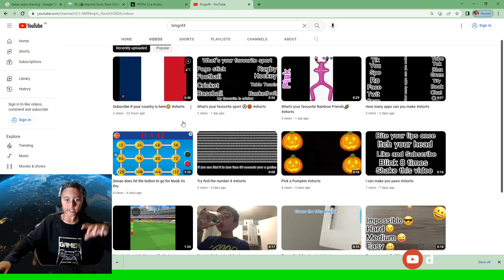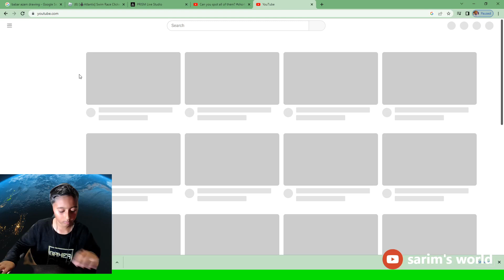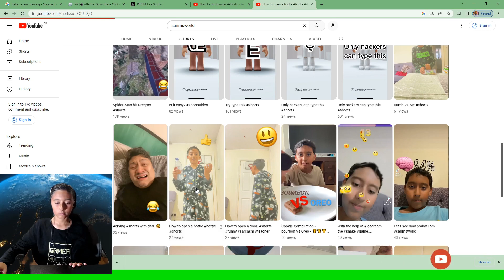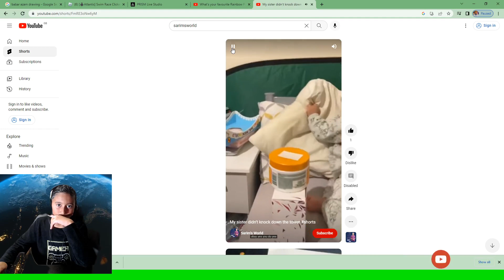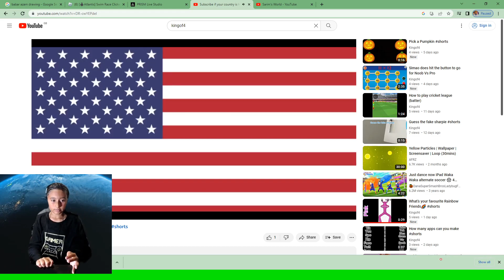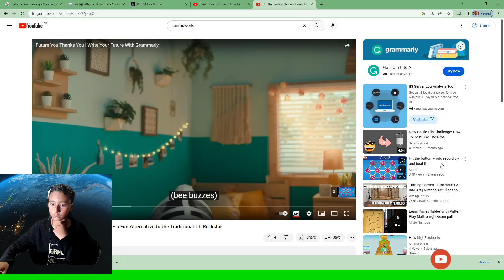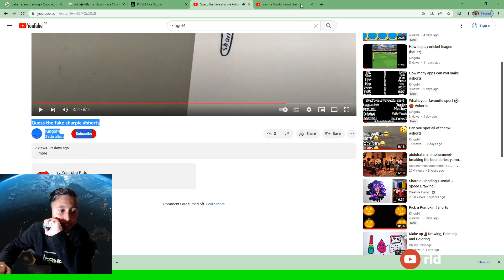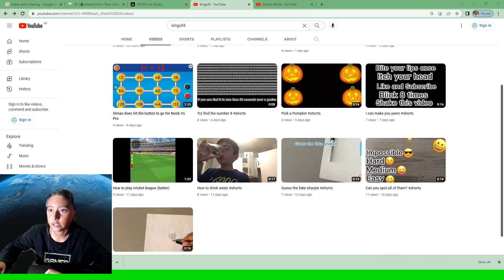PEOPLE ARE COPYING ME!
The guy who is copying me are some literary copycat!